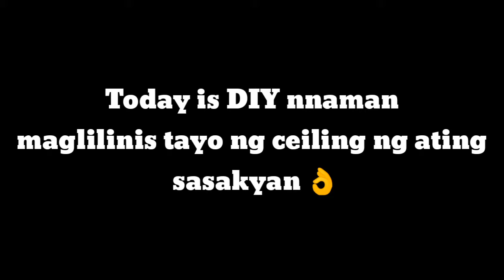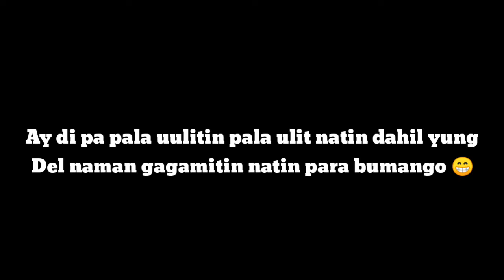Cleaning car ceiling DIY (Tagalog)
ITEM
1.Zonrox (violet) safe color
2.Baking soda
3.Del or Downy
4.Micro fiber
5.1 Liter water or more